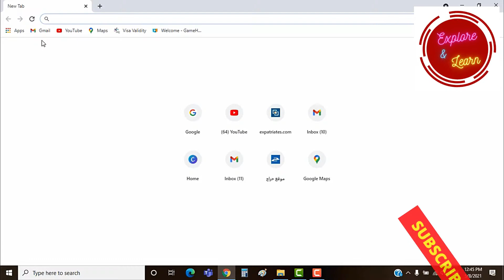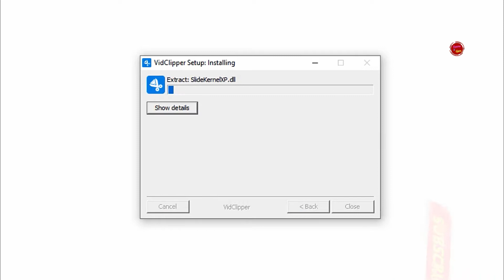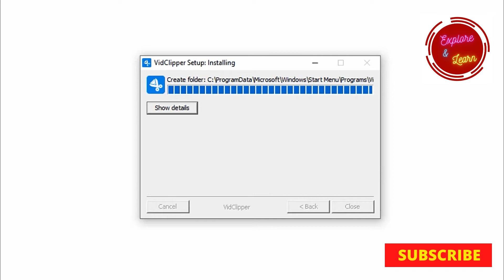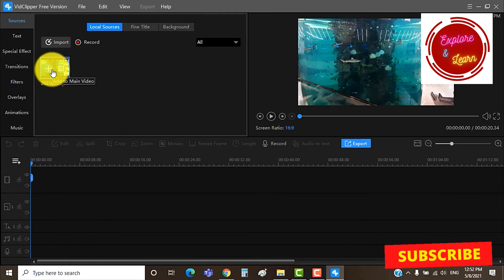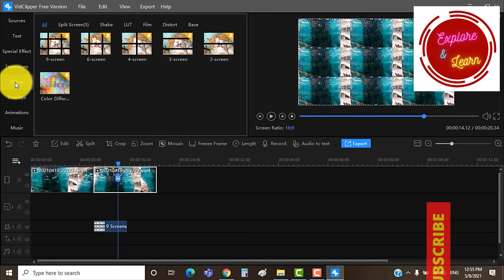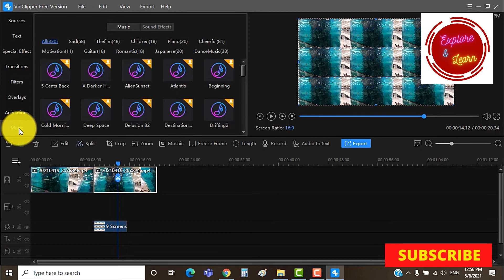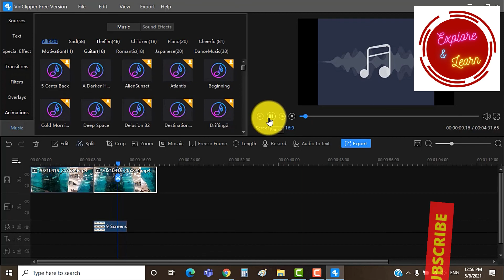Vid Clipper Best Video Editor 2020